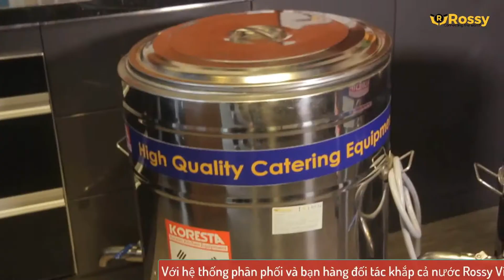Giới thiệu Máy Xay Bột Koresta KR-20B-HR | Flour Mil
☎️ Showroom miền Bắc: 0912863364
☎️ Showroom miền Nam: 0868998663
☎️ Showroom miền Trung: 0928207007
☎️ Hợp tác kinh doanh: 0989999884